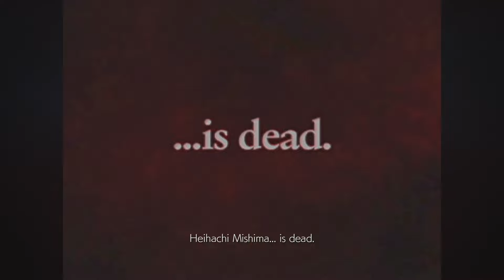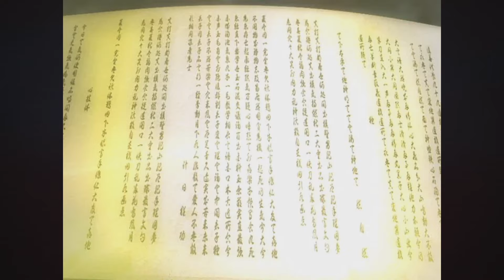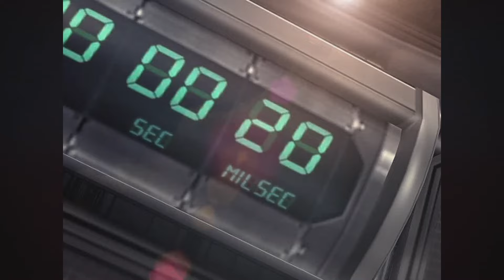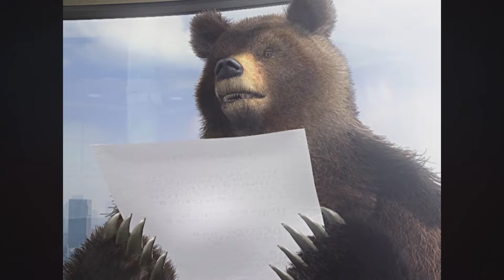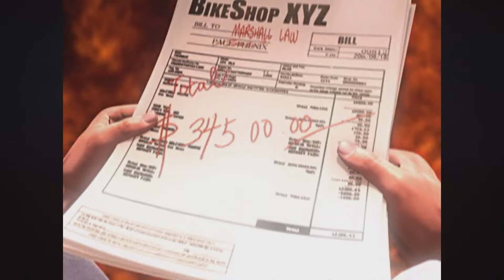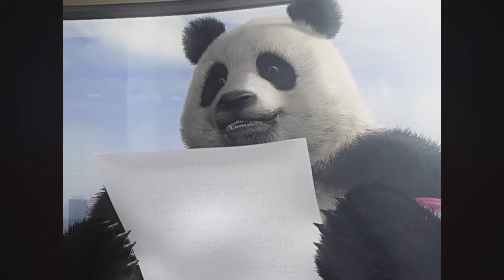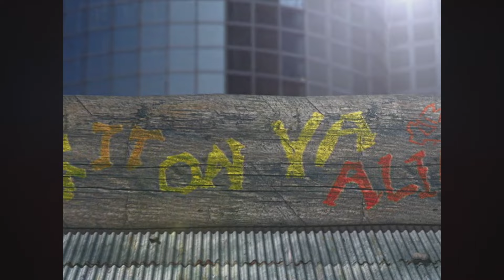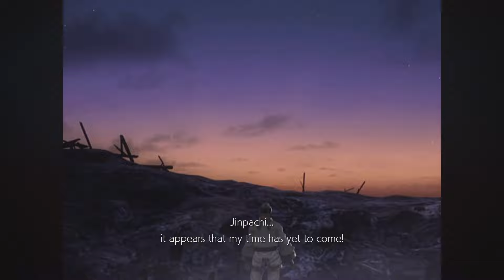Tekken 5 - All Endings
Tekken 5 (鉄拳5) is a fighting game developed and published by Namco for the arcades in 2004, and for the PlayStation 2 in 2005. It is the fifth main and sixth installment, in the Tekken series, marking the tenth anniversary of the series. The game is set shortly after the events of Tekken 4 showing a new person named Jinpachi taking over the zaibatsu special forces while a sidestory focuses on the protagonist Jin Kazama as he faces several enemies from the G Corporation. The home version also contains a collector's edition of sorts, as it includes the arcade versions of Tekken, Tekken 2, Tekken 3, and StarBlade.

Intro - 0:00
Anna - 1:04
Armor King - 1:51
Asuka - 2:57
Baek - 4:30
Bruce - 5:19
Bryan - 6:30
Christie - 7:17
Devil Jin - 8:08
Dragunov - 8:47
Feng - 9:37
Ganryu - 10:45
Heihachi - 12:01
Hwoarang - 13:07
Jack-5 - 13:58
Jin - 15:03
Jinpachi - 15:54
Julia - 16:27
Kazuya - 17:24
King - 18:12
Kuma - 19:00
Lee -19:59
Lei - 21:03
Lili - 21:44
Marduk - 22:39
Marshall Law - 23:43
Mokujin - 24:57
Nina - 25:36
Panda - 26:26
Paul - 27:21
Raven - 28:06
Roger Jr - 28:48
Steve - 29:47
Wang - 30:42
Xiaoyu - 31:54
Yoshimitsu - 33:07
Dark Resurrection - 33:46